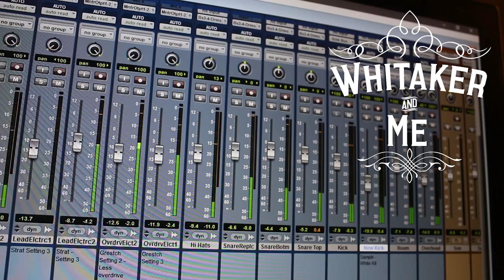Preview clip of "Home"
It's been a while since we have posted anything, but the new album is coming along. More updates to come soon!